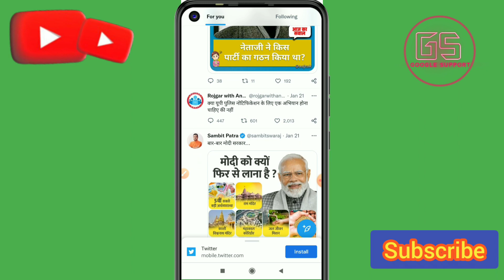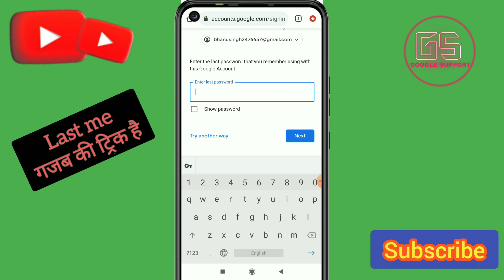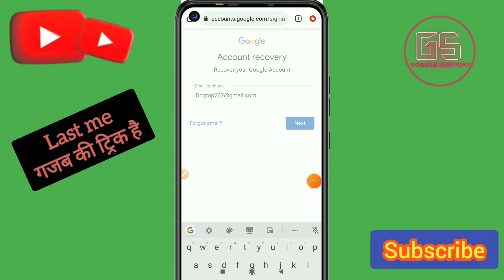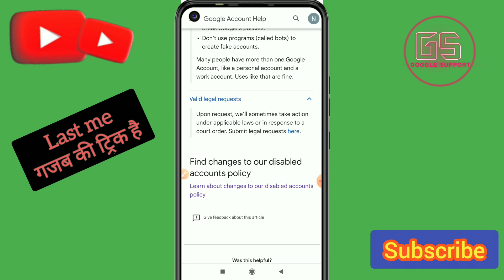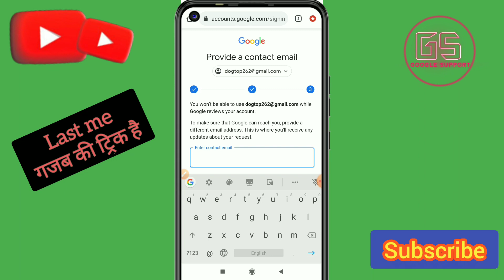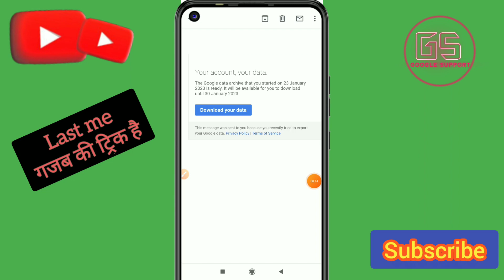Gmail account recovery 2023 | How to recover disabled gmail account 2023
Gmail account recovery 2023 | How to recover disabled gmail account 2023 | Google account disabled how to enable

How to recover disabled google & gmail account | Disabled gmail account recovery kaise kare

How to recover disabled gmail account | Google account disabled how to enable | Your gmail account disabled | gmail account disabled | gmail account disabled how to enable | gmail account disabled how to enable 2022

About the video-: Guys aaj ki video me mai bataya hu ki disable Gmail account ki recovery kaise kiya jaye aur kaun se reasons hai jisase humara account disabled ho jata hai.

2 minutes me disable account recover kare,
how to recover my disabled google account,
how to recover disable Gmail account,
how to recover disable account,
google account disabled how to enable,
gmail account disabled how to enable,
your google account has been disabled,
disable Gmail account recovery,
gmail disabled account recovery,
gmail recovery,
how to recover disabled google account,
your account has been disabled,
gmail disable how to enable,
google disabled account recovery,
how to activate gmail account,
disable gmail account recovery kaise kare,
disable google account recovery kaise kare,
disable gmail account ko kaise activate kare,
gmail account disable ho gaya hai to sahi kaise kare,
how to recover gmail account in 2023,
gmail account recover karne ka sahi tarika,
Disabled google account ko enable kaise kare,
Disabled gmail account ko enable kaise kare,
google account disabled,